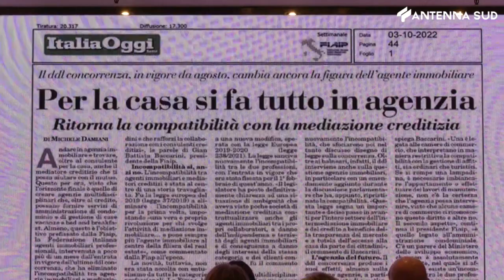6 Ottobre 2023 - Attualita' a Bari gli stati generali della mediazione immobiliare